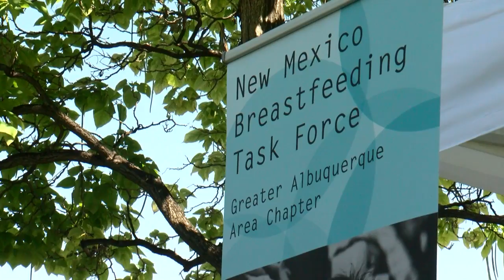Local mothers participate in "Global Latch Event"